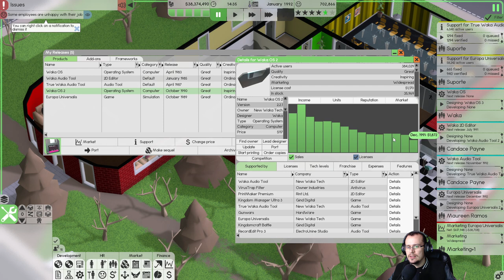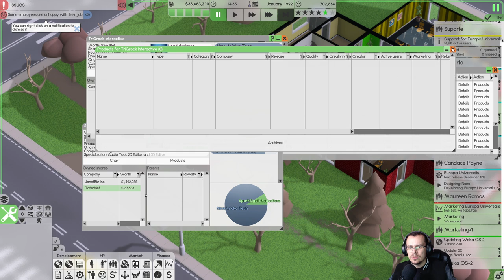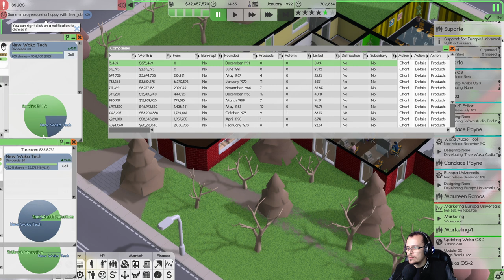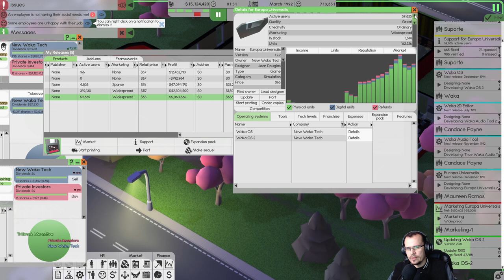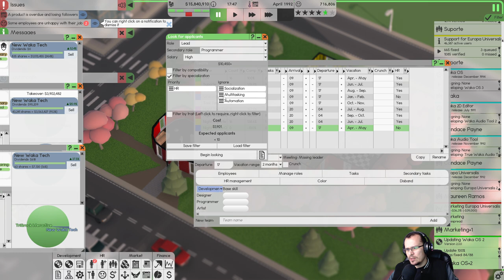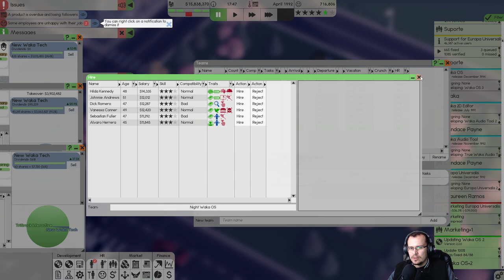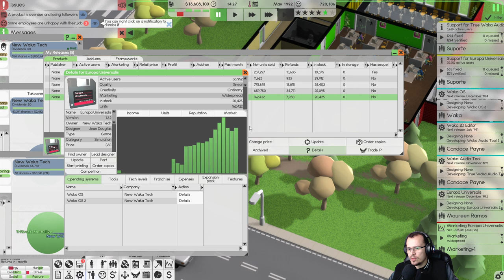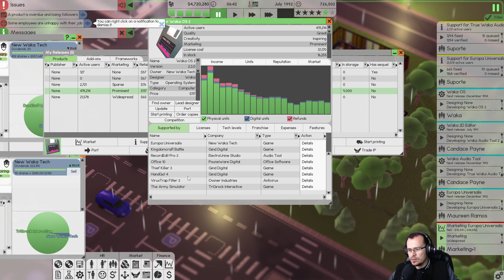PRECISO DE MAIS MARKETING! Software Inc. Beta #10